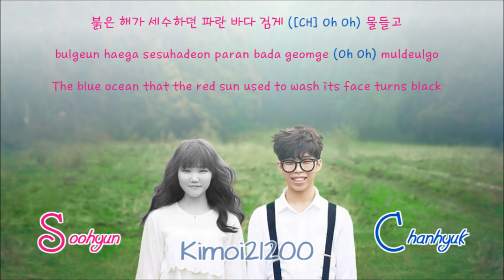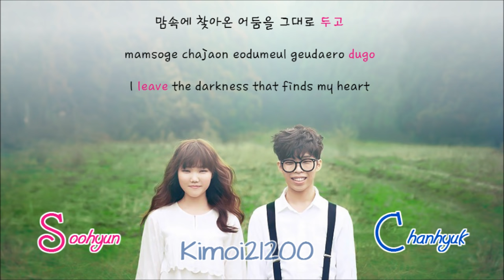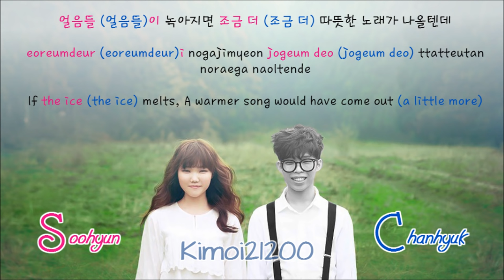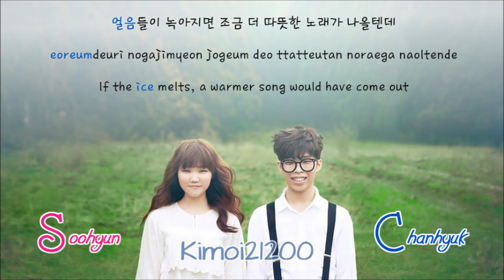AKMU (악동뮤지션) - Melted (얼음들) [Hangul/Romanization/English] Color & Picture Coded HD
Requested by: PancakeJune & Lauren Chen
▼Check out the album tracklist in the links below▼

They are seriously so talented!! I always look forward to their songs :)

Color Code:
Soohyun - Pink
Chanhyuk - Blue
Together - Black
Tracklist: (Only songs I have subbed)
3. Melted (얼음들): ♫Now Playing♫
Artist: Akdong Musician (악동뮤지션)
Song: Melted (얼음들)
Album:  Play
Credits:
Hangul: Daum
Romanization: thelapan
Translation: popgasa
Color Code: colorcodedlyrics
Subbed: Kimoi21200